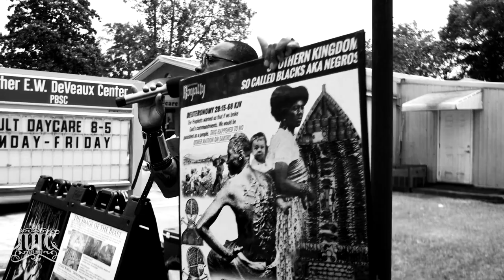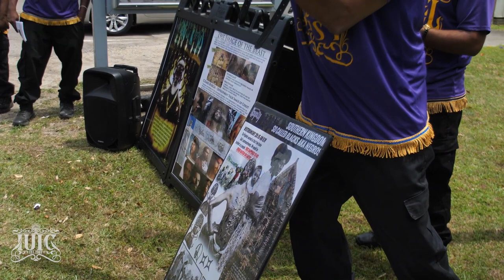Child Exposes The People That Kidnapped His Family